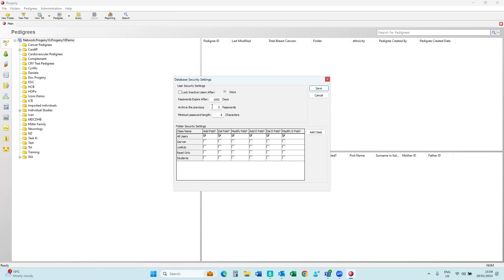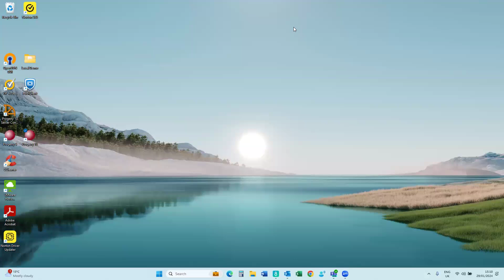Unlocking users in Progeny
If a Progeny user types the wrong password multiple times and gets locked out, follow this method to unlock and reset the password.